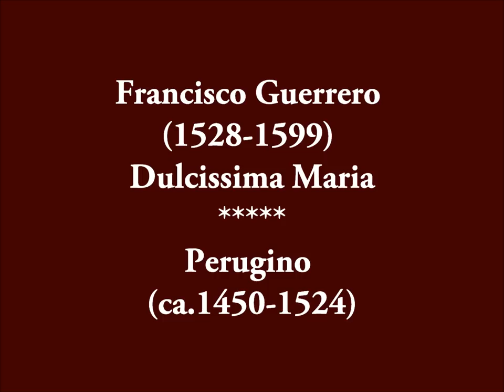Francisco Guerrero - Dulcissima Maria - Perugino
Francisco Guerrero - Dulcissima Maria - Musica Ficta. Núria Rial, Yolanda Lázaro, cantus. Jordi Abelló, Alicia Ramonet, altus. Albert Folch, Lluís Vilamajó, tenor. Pau Bordas, Tomás Maxé, bassus. Ignaci Jordá, orgue, organ.
Raúl Mallavibarrena, director, conductor. Pietro Vannucci, Perugino, paintings.